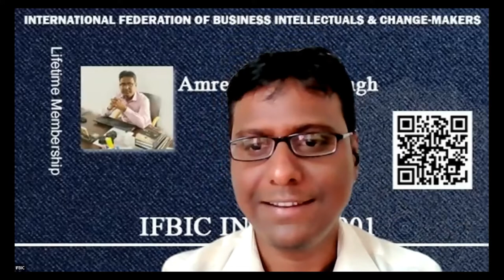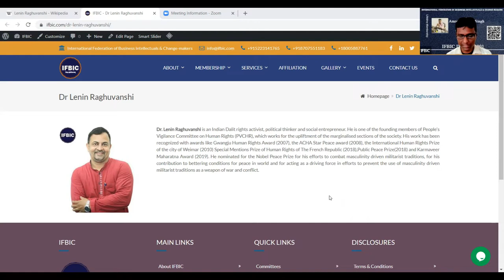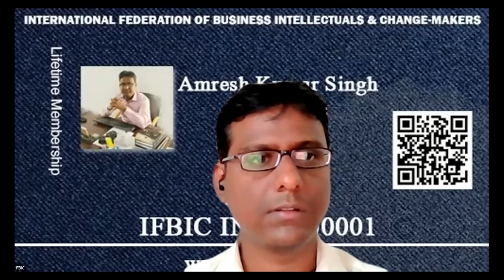Effective front of package labeling to ensure children’s right to nutrition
Dr. Lenin Raghuvanshi is an Indian Dalit rights activist, political thinker and social entrepreneur. He is one of the founding members of People's Vigilance Committee on Human Rights (PVCHR), which works for the upliftment of the marginalised sections of the society. His work has been recognized with awards like Gwangju Human Rights Award (2007), the ACHA Star Peace award (2008), the International Human Rights Prize of the city of Weimar (2010) Special Mentions Prize of Human Rights of The French Republic (2018),Public Peace Prize(2018) and Karmaveer Maharatna Award (2019). He nominated for the Nobel Peace Prize for his efforts to combat masculinity driven militarist traditions, for his contribution to bettering conditions for peace in world and for acting as a driving force in efforts to prevent the use of masculinity driven militarist traditions as a weapon of war and conflict.